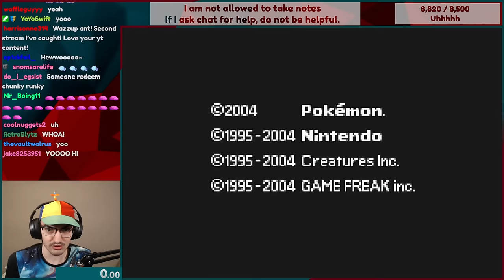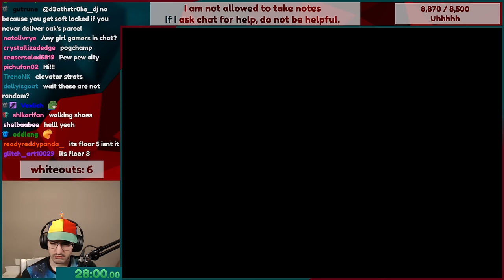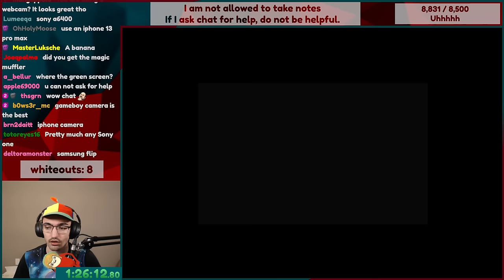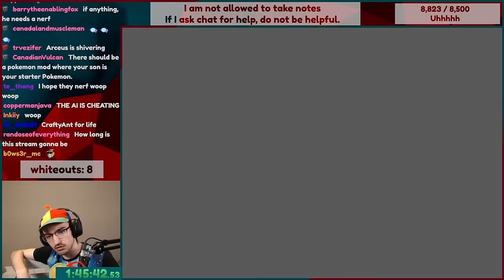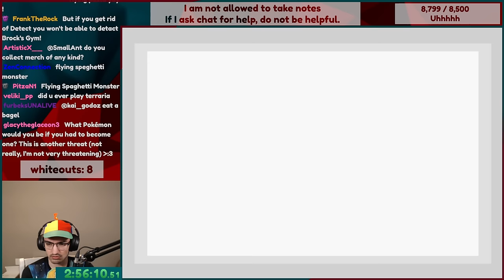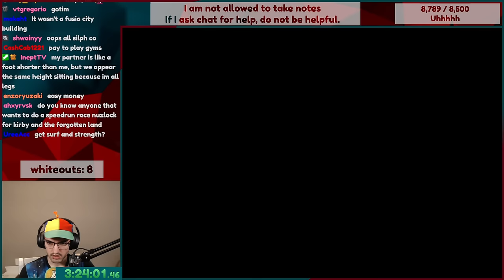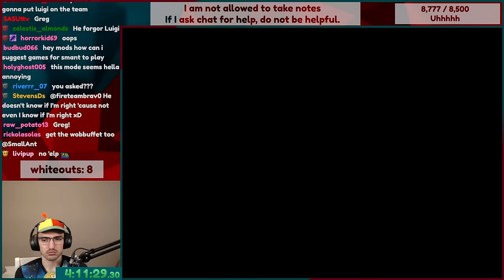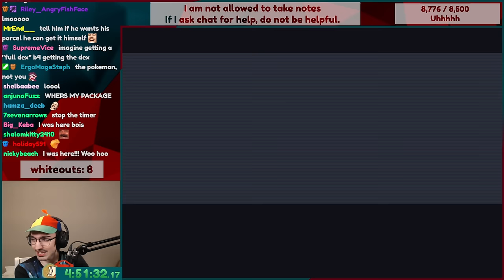Pokemon FireRed but the Map is Randomized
I tried to beat Pokemon FireRed with the map being completely random.